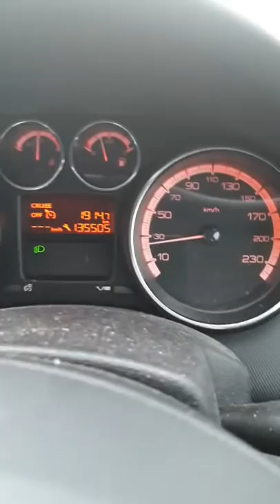THE MERCURIAN - Commit Your Sins (Carpool Karaoke) Ⓒ TMM 2019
THE MERCURIAN band is a rock project by the artist Ezekiel.
Dean is warming up on his way to rehearsal with a song from our EP...